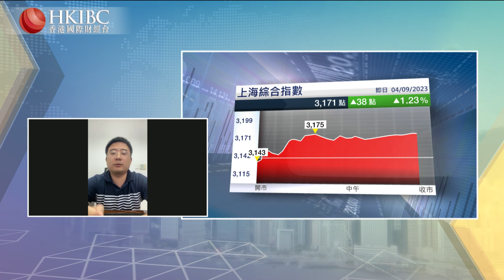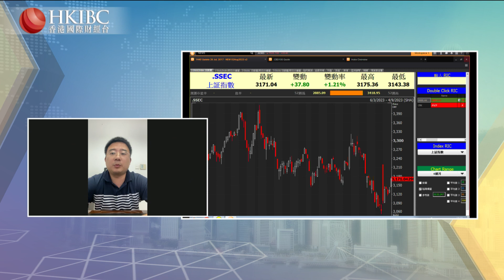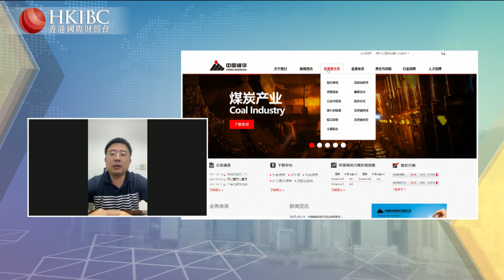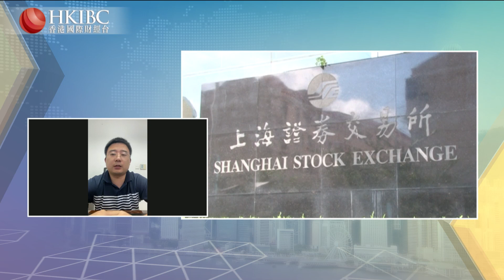「投資朋友圈」：能源價格上漲，A股中有何機遇？@張宏雷 香港國際財經台 HKIBC#20230904#